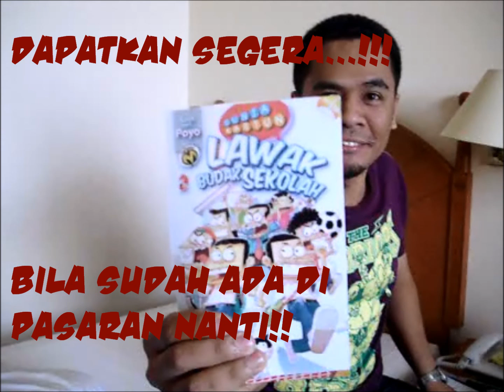Iklan Lawak Budak Sekolah.wmv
Iklan komik terbaru Komik-M, Lawak Budak Sekolah karya Poyo